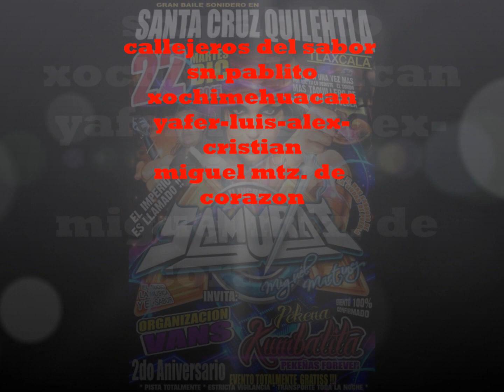Sonido Samurai-(Estreno)-La Cumbia Chihuaha Quilehtla Tlaxcala 2015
2do. Aniv. Organizacion Vans. 22-Diciembre-2015 LOMEJOR Y LOS MAS NUEVO DE SONIDO SAMURAI EN ESTE CANAL.Callejeros Del Sabor Xochisalsa.